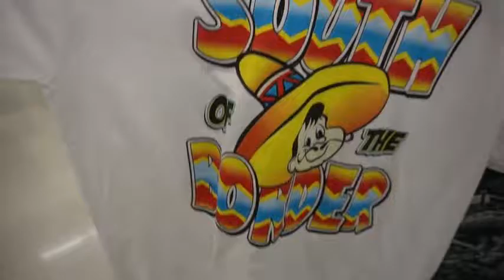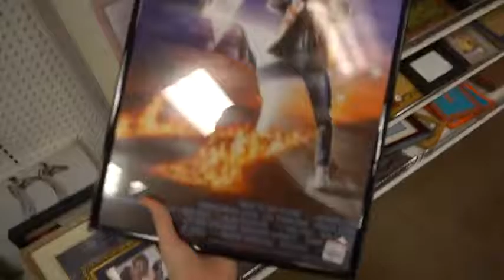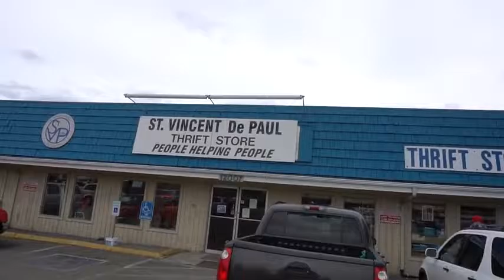Trip to the Thrift #136 Ridiculous Amounts of Vintage Flame Found! Jackets, Dad Hats, & Tees!